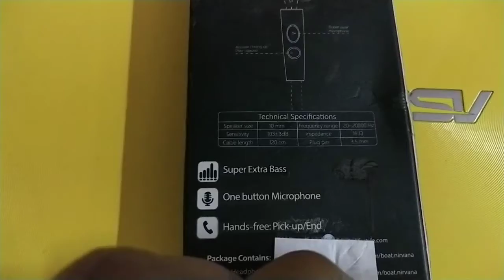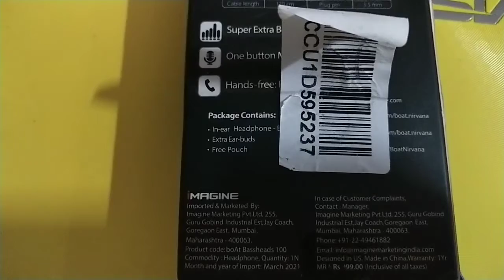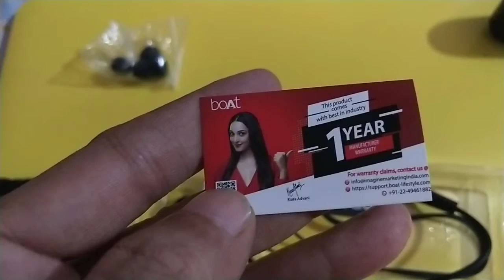Boat earphone at very affordable price!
Bass Heads 100.
get free pouch with this product.
voice through Edict(boat) ear buds.